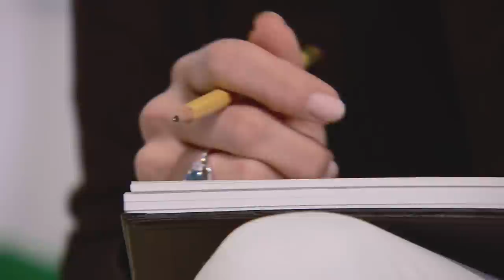Project Runway: Under the Gunn: Shut Up, Nick! (S1, E5) | Lifetime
While mentoring Isabelle Donola, she tells her mentor Nick Verreos to shut up and let her work, in this scene from Episode 5 (Hit the Stage) of Project Runway: Under the Gunn.

/posts

Project Runway: Under the Gunn
Season 1
Episode 5